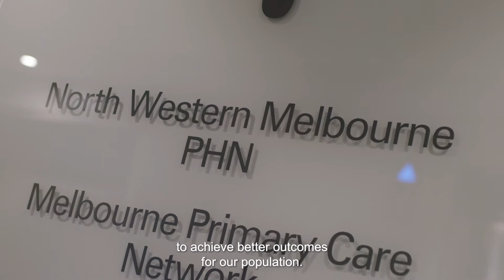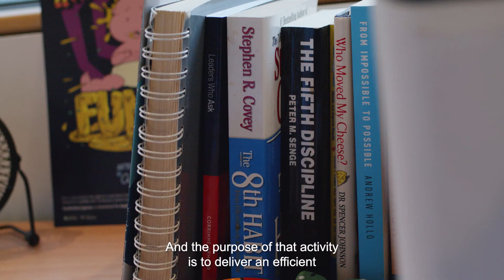Meet the North Western Melbourne Primary Health Network executive team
Our executive team support a broad range of people, programs and partners that contribute to improving the health of everyone in our region.